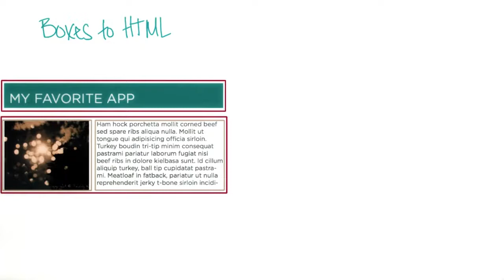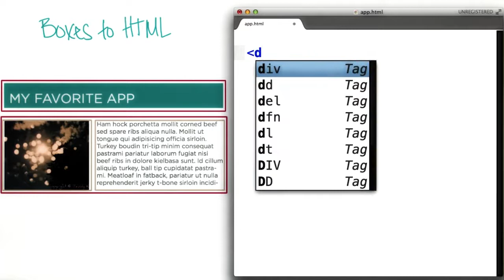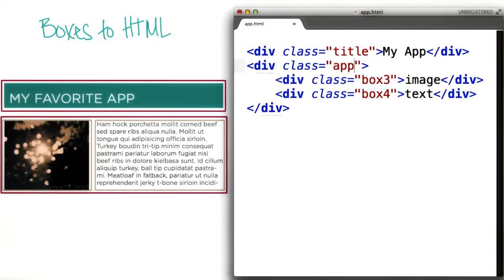从方框到 HTML JsH eSZGhyg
Note This course is provided by Google
All lessons presented on this channel are accredited by recognized institutions and academies